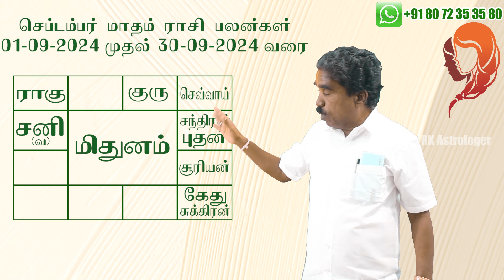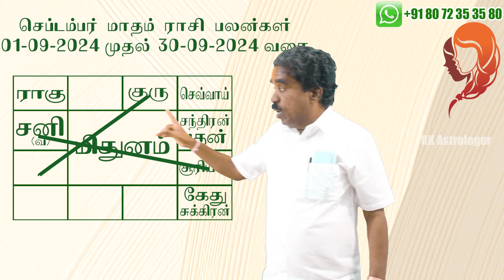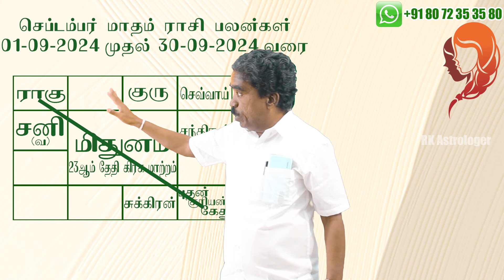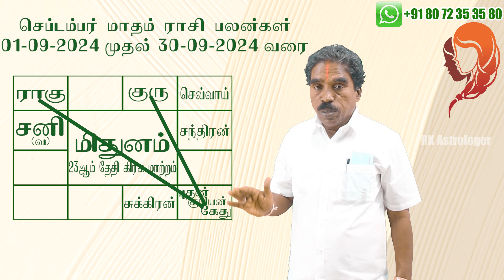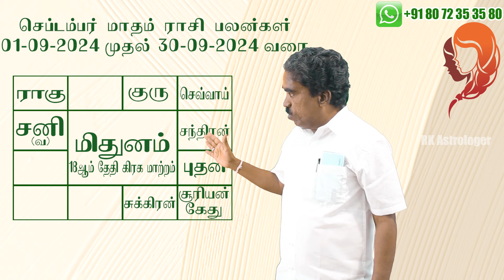மிதுனம் ராசி செப்டம்பர் மாத ராசி பலன்கள் | September 2024 Gemini Zodiac Benefits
சுபம்

Office Address:
No,7 B Seakku Peattai Kavarai Street
Kanchipuram 631501